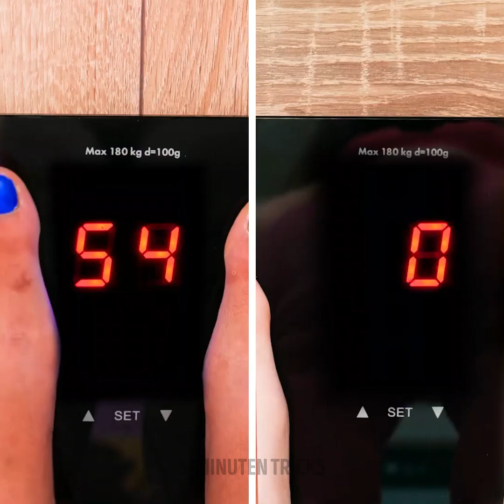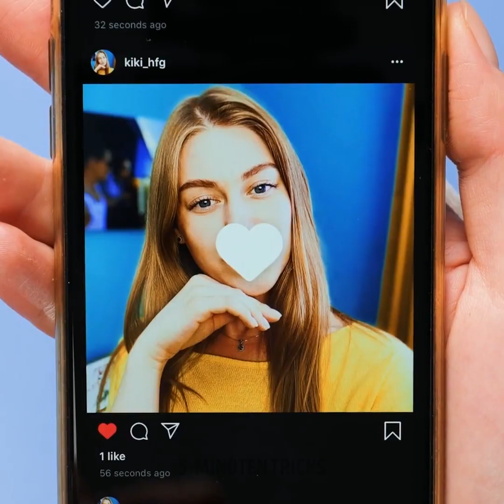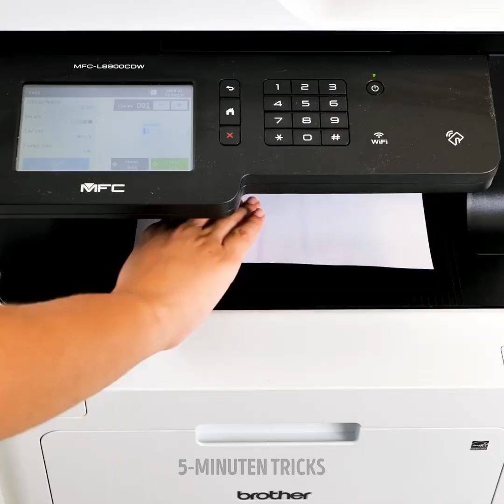GENIALE TIPPS UND HACKS FÜR DEINE SCHÖNHEIT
Tolle Make-up-Tipps und -Tricks, die dir Zeit und Mühe bei deiner täglichen Make-up-Routine sparen. Mit diesen tollen Hacks sparst du auch Geld, denn du kannst einige der Dinge, die du in deinem täglichen Leben benutzt, zu Hause mit natürlichen Zutaten herstellen. Das sind Deos und dein Make-up Fixer.

Du kannst ein natürliches Deo mit Aloe Vera und einen Make-up Fixierer mit etwas Wasser und Aloe Gel herstellen. Kreiere deine eigene Augenmaske und deinen eigenen Lippenbalsam! Lerne, wie du Sonnenbrand und rote Flecken und Pickel auf deinem Rücken natürlich heilen kannst!

In diesem Video erfährst du auch, wie du deine Haare mit Tüchern stylen kannst oder wie du deinen Bart stylst, wenn du einen hast!

1:46 - Natürliches Deodorant
2:55 - Make-up Fixierer
4:13 - Natürliche Maske unter den Augen
5:38 - Natürlicher Körper-Highlighter
10:49 - Der perfekte Eyeliner-Strich